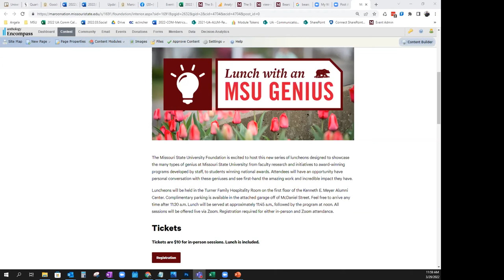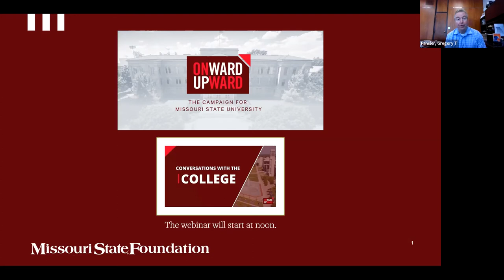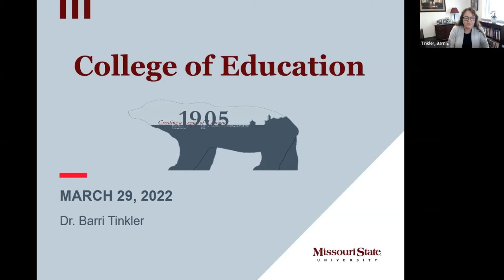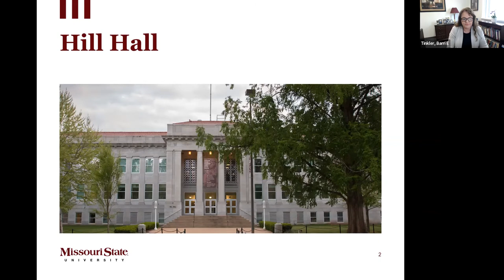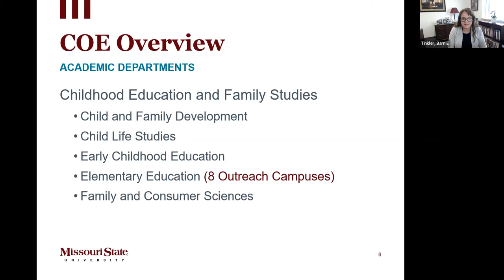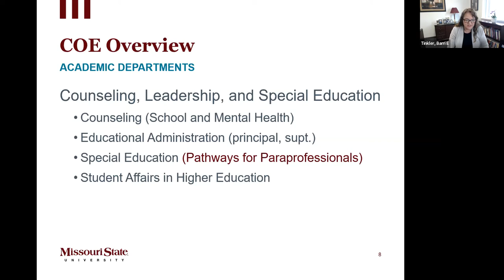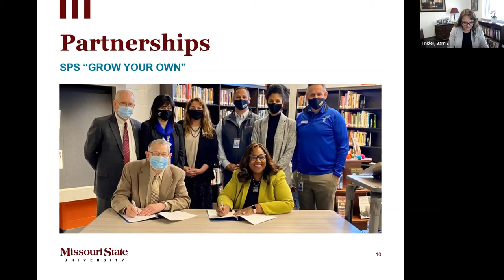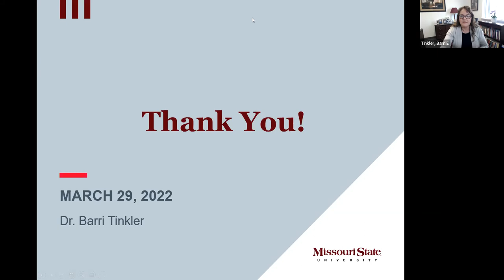Conversation with the College of Education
Join host, Greg Fansler as he speaks with Dr. Barri Tinkler, Dean, College of Education. Conversations with the College is a webinar series created for alumni and friends to hear directly from the department or college about current goals, unique challenges and opportunities.